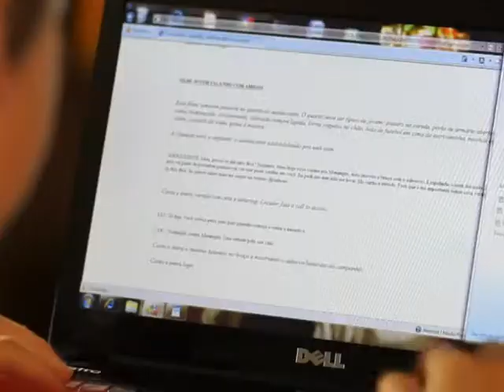Piloto Rafael Garcia e Fátima Gomes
piloto de comercial que não foi para o ar